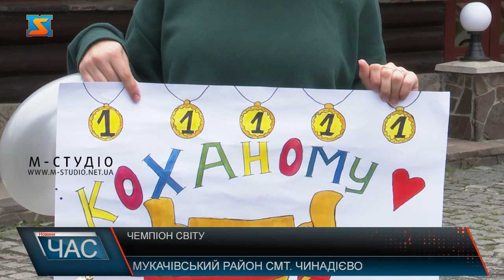Чемпіон світу. Закарпатець став абсолютним чемпіоном світу з кіокушинкай карате.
Закарпатський юнак став абсолютним чемпіоном світу з кіокушинкай карате серед молоді. Знайомі та друзі влаштували теплу зустріч у рідному селищі для переможця. Гордістю селища Чинадієво, абсолютним чемпіоном світу з кіокушинкай карате, став молодий хлопець Юрій Русин. Юний спортсмен займається цим видом спорту ще з  дитинства. Перемога на чемпіонаті світу для нього хоч і неочікувано, але більш ніж заслужено. Чемпіон більше всього вдячний за свої досягнення батькові і по сумІсництву  тренеру,бо саме він допоміг йому вийти на 1 місце світового п’єдесталу. Хлопець переповнений емоціями,запевняє,що рухатиметься далі в цьому напрямку і передаватиме вміння тим,кого тренує.Односільчани та друзі дуже пишаються ним,впевнені,що це не остання нагорода на його шляху.Для батька ж переможця будь яка подія сина – важлива подія,не залежно від нагороди,бо ж це й шлях вони пройшли разом,як батько і син,як спортсмен і тренер. Василь Бангрович розповідає:  гордий тим,що чемпіон є його односельчанином та другом, з яким вони разом займаються спортом. Юрію Русину – чемпіону світу, в Чинадієві влаштували урочисту зустріч, передали також вітання та цінний подарунок від народного депутата України Василя Петьовки , який, нагадаємо ,  є одним  із співзасновником партії «Рідне Закарпаття» .